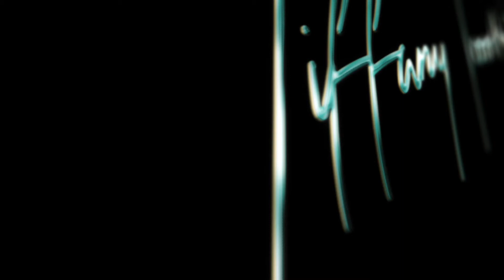Tiffany Toombs - Take The Leap Podcast Episode #3